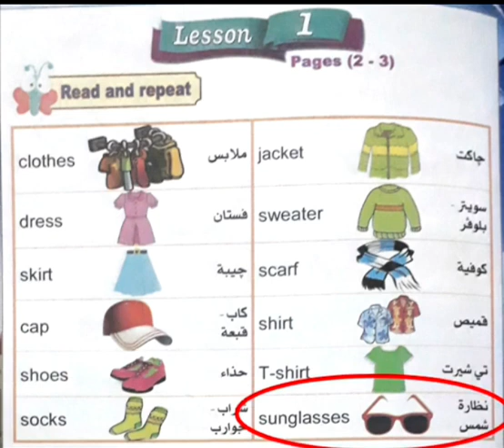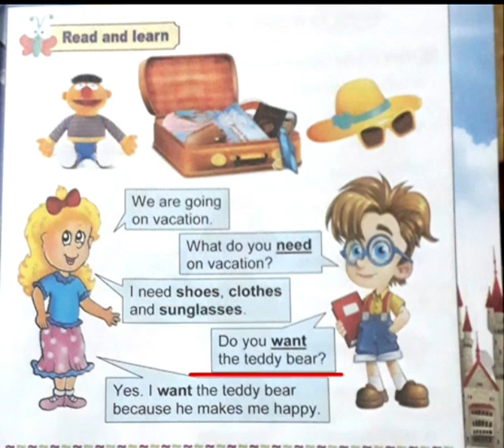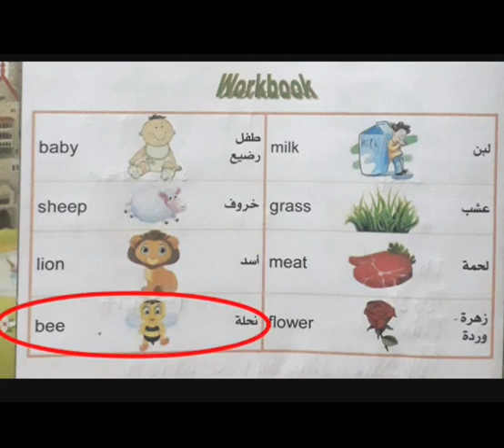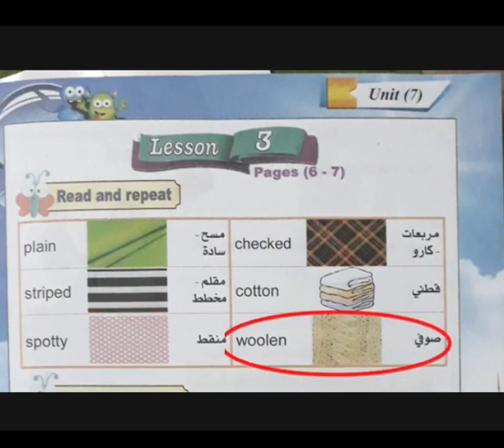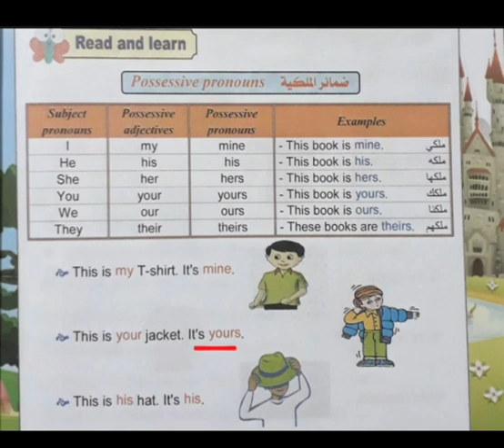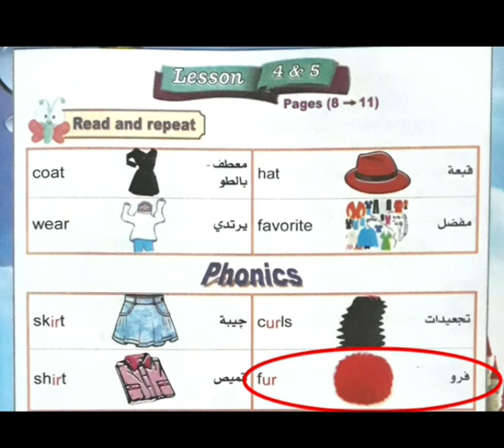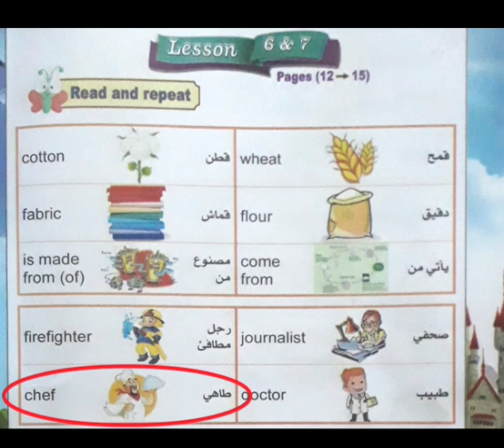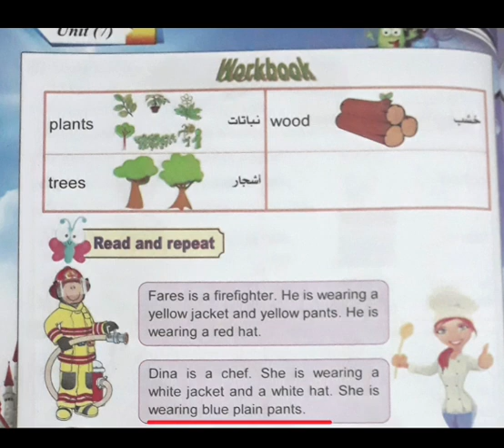كونكت بلس أولى ابتدائي الوحدة السابعة/connect plus 1unit 7 second term